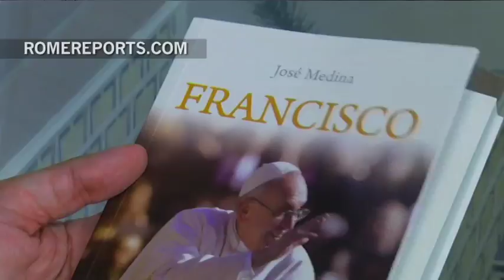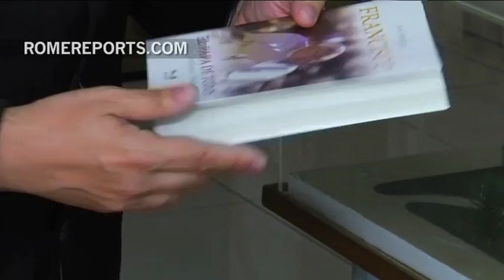"Everyone's Pope" a lively and fun portrait of Pope Francis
Argentinian priest José Antonio Medina worked with Cardinal Bergoglio when he was Archbishop of Buenos Aires.  Bergoglio was also head of the Argentinian Episcopal Conference and father Medina was head of the Bishop's  Communication Commission. .